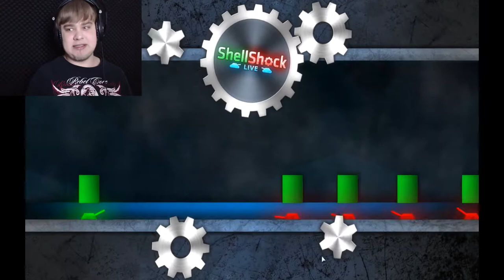I CANT CALCULATE | Shellshock Live - Part 3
Lets go for another round of tank filled fun! Unfortunately, i didnt have the time to complete the campaign, so you have to bear through it with me! But that shouldnt be too bad, at least if my calculations are right! Oh and by the way, i've never been good at calculating things. Have fun!